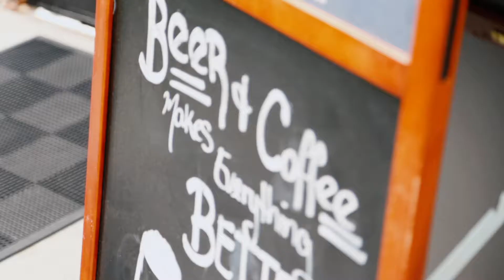Queen City Coffee Collective New Location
Local to Denver area, new coffee shop location.